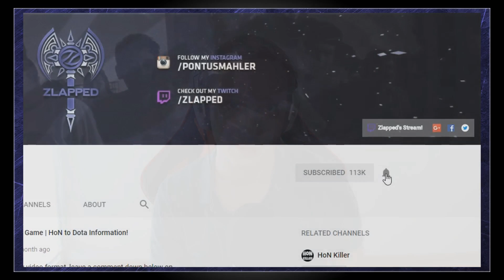Dota 2 | Phantom Lancer vs Drow Weaver TI Push Lineup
One with many broken hero versus broken strats, who shall win?